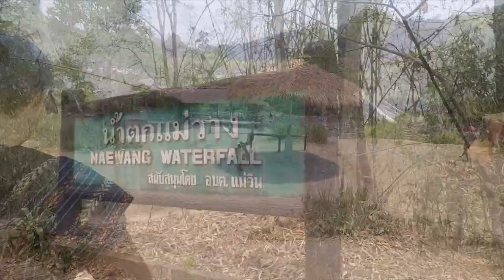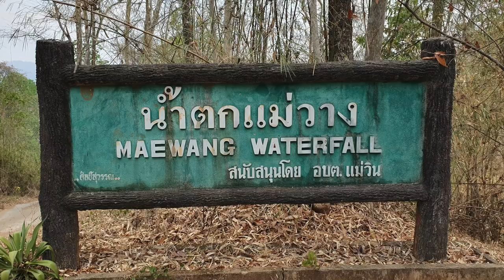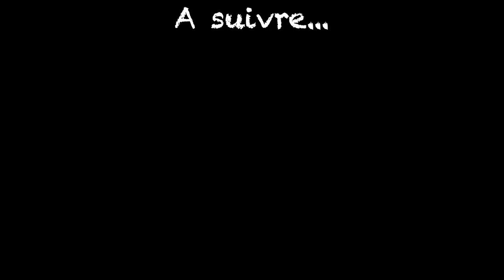Vlog Thaïlande 2019 #4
Jour 7 : On passe la journée avec les éléphants !
Jour 8 : Cours de cuisine, puis visite de quelques temples.